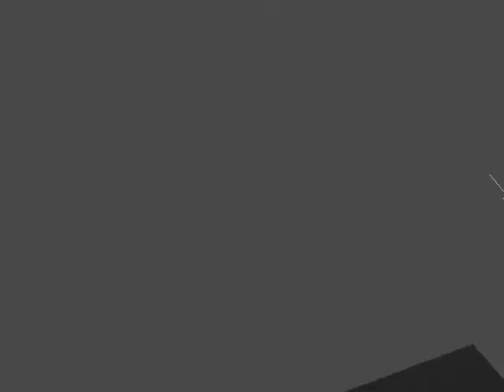Luis Cembranos 1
Partido de Segunda División A. Temporada 1992-93. FC Barcelona "B" - Marbella.